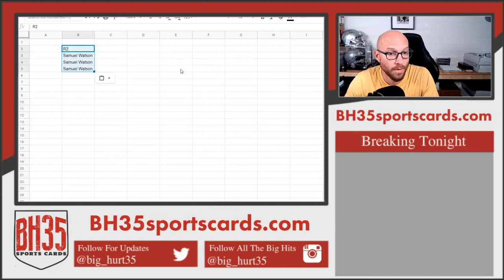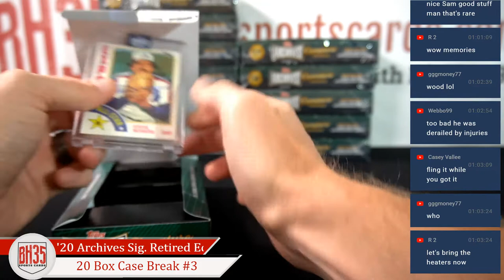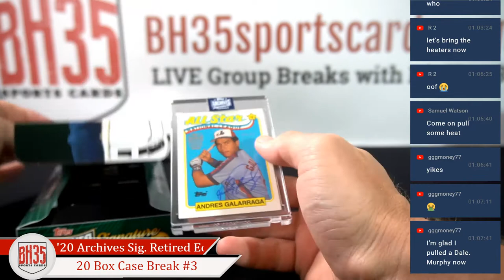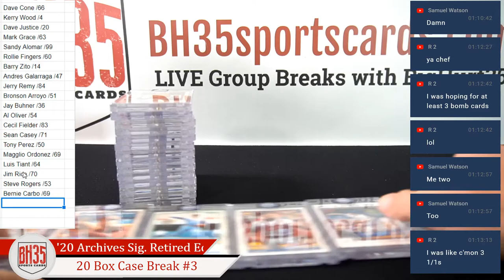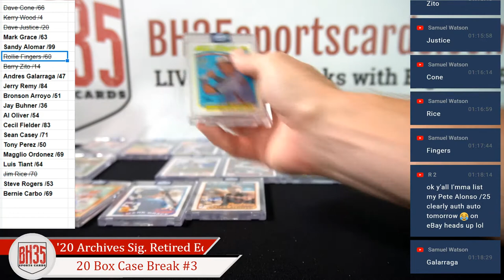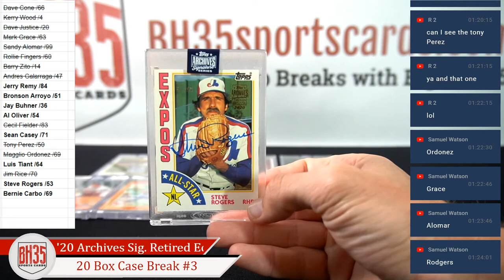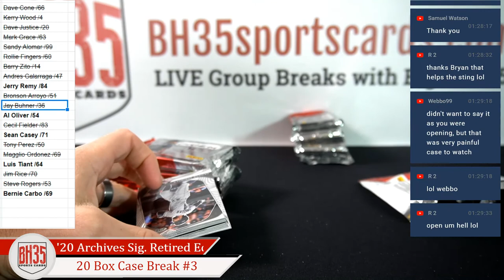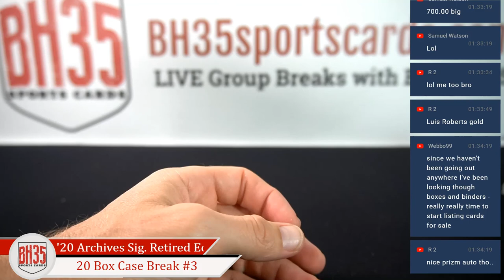2020 Archives Signature Series Retired Ed Baseball | 20 Box Case Break #3